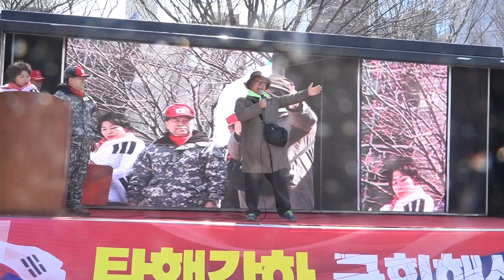[탄핵각하 부산 총궐기] 김종환 : 탄핵반란, 5-18진실로 진압하고 간첩 소탕하자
참깨방송 대표. 2017년 3월8일 오후 부산역 광장. 탄핵각하를 위한 부산시민 총궐기 대회.